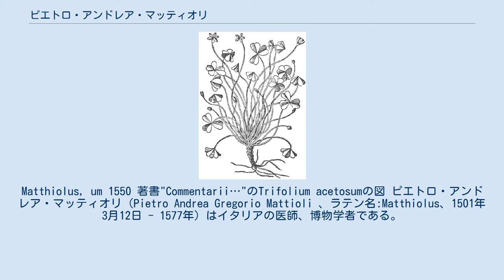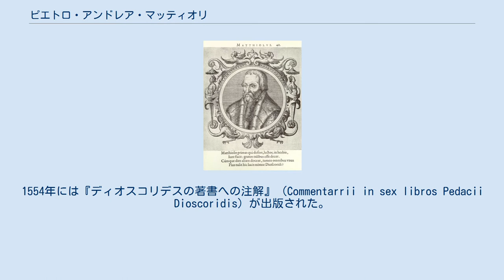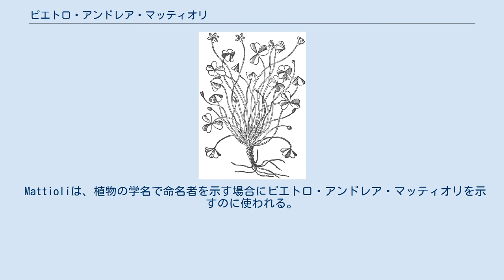ピエトロ・アンドレア・マッティオリ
Matthiolus, um 1550 著書"Commentarii…"のTrifolium acetosumの図 ピエトロ・アンドレア・マッティオリ（Pietro Andrea Gregorio Mattioli 、ラテン名:Matthiolus、1501年3月12日 - 1577年）はイタリアの医師、博物学者である。
 シエーナで医師の息子に生まれ、ヴェネツィアで育った。
1523年にパトヴァ大学で医学の学位を取り、その後枢機卿などの医師を務め、シエーナ、ローマ、トレント、ゴリツィアで働いた。
ローマで最初の植物学の著作を行った。
1554年か1555年に後に神聖ローマ帝国皇帝となるフェルディナント2世、マクシミリアン2世父子の侍医となり、オーストリアのアンブラス城やウィーンで仕えた。
1564年にマクシミリアン2世が没した後、1568年にイタリアに戻り、1577年にトレントで流行病のために没した。
 医学に関する著作に加えて、プトレマイオスの『ゲオグラフィア』などのラテン語やギリシャ語の著作からイタリア語への翻訳をおこなった。
特に、ディオスコリデスの本草書、『薬物誌』の翻訳と解説が有名となった。
1544年にジャン・リュエルのラテン語訳を元に、図版なしで最初の翻訳・注釈本が出版され、1548年に増補版の解毒剤に関する著作が加えられ、1550年と1551年にも増補版が出版された。
1554年には『ディオスコリデスの著書への注解』（Commentarrii in sex libros Pedacii Dioscoridis）が出版された。
それまで広く流布されていたジャン・リュエルの注釈本とは一部の解説が異なり、583の木版画が添付された。
 当時の有名な本草学者、オットー・ブルンフェルスやヒエロニムス・ボック、レオンハルト・フックスらの著作に記載のない多くの植物を記述した。
1544年に新大陸から伝わったトマトについて記述し、セイヨウトチノキの薬効について記述したことなどで知られる。
 シャルル・プリュミエによって、アブラナ科のアラセイトウ属の学名、Matthiolaに献名された。
 Mattioliは、植物の学名で命名者を示す場合にピエトロ・アンドレア・マッティオリを示すのに使われる。